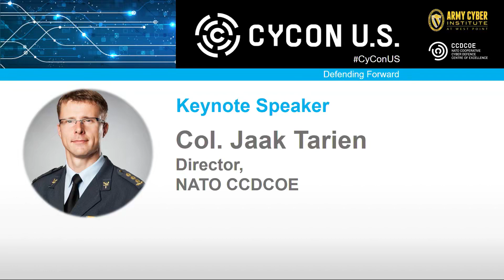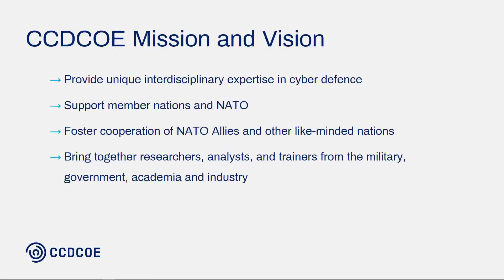Keynote Address COL Jaak Tarien CyCon US 2019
CyCon US - 2019 Hacking conference

CyCon 2022’s central theme is Keep Moving! If taken figuratively, the discussion will revolve around challenges posed by constant evolution of technologies and threats, and ways of formulating and coordinating our response. In the literary sense, we are interested in cyber security of transportation and supply chain, military mobility or autonomous technologies and automation.

The International Conference on Cyber Conflict, CyCon, has entered its second decade. Throughout the years, CyCon has established itself as a prominent multidisciplinary conference, introducing keynotes and panels focusing on the technical, legal, policy, strategy and military perspectives of cyber defence and security. This is undoubtedly thanks to the amount of high-quality original academic research presented at the conference.
CyCon 2021 Going Viral took place virtually due to the pandemic. The first fully virtual edition of CyCon drew over 800 viewers from 57 countries.

In 2020, despite having to cancel the physical conference, the Academic Review Committee selected 19 articles to be presented at a virtual book launch and published in the proceedings.

Each year, more than 600 decision-makers, opinion-leaders, law and technology experts from the governments, military, academia and industry of nearly 50 countries meet at CyCon to address current cyber security challenges in an interdisciplinary manner.  Over two and a half days, experts approach the conference’s key themes in keynote speeches, plenaries, focused sessions and breakout discussions. CyCon’s workshops allow for in-depth discussions on specific topics related to technology and malware development, education and training issues, legal aspects, etc., or provide practical hands-on training.
As a longstanding tradition the opening address of the event was made by the Estonian President Kersti Kaljulaid. Other keynote speakers included Air Chief Marshal Sir Stuart Peach, Chairman of the NATO Military Committee, David van Weel, NATO’s Assistant Secretary General for Emerging Security Challenges. Keynote speakers also included experts from companies leading innovation in cybersecurity, such as Dmitri Alperovitch, Chairman of Silverado Policy Accelerator, Philip Quade, Chief Information Security Officer at Fortinet, Casper Klynge, Microsoft’s Vice President for European Government Affairs and Massimo Tedeschi, Chief Technology Officer at Leonardo. CyCon 2021 also saw a launch of CCDCOE new book on autonomous cyber capabilities under international law. This new edited volume converges the parallel conversations on the application of international law to cyber operations and to autonomous (military) systems.